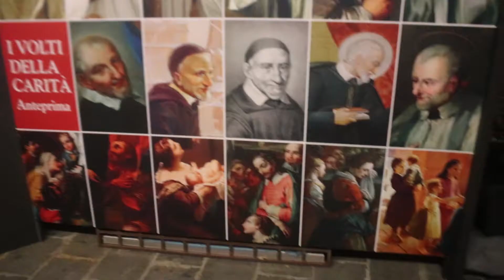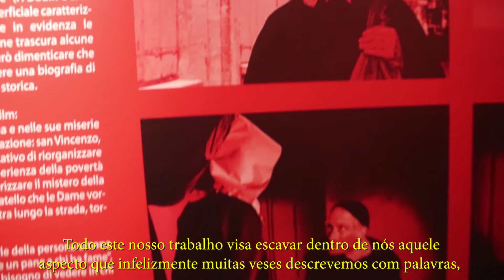"A CARIDADE é o afeto de Deus" - 400 della missione Vincenziana [RicardoBrito]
*Meu Facebook:
- Ricardo Brito

*Meu Snapchat:
- ricardobrso

*Meu Instagram:
- ricardobr33

*Meu Twitter:
- ricardobr33